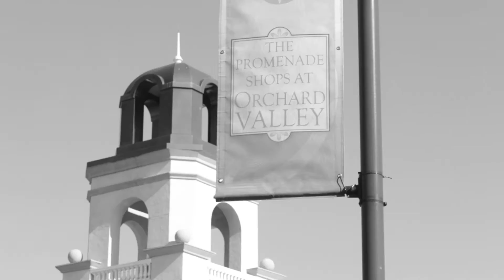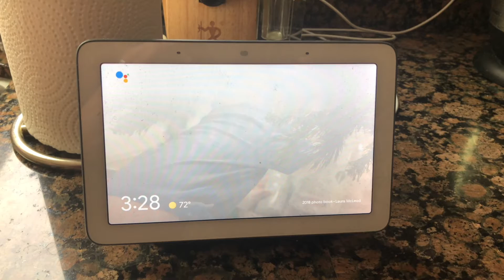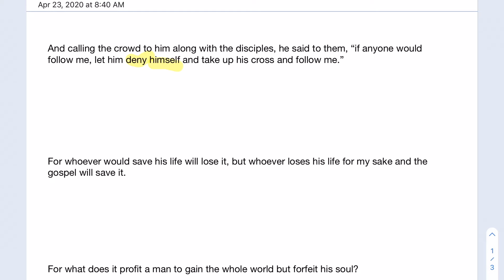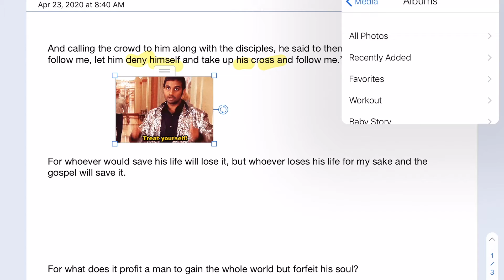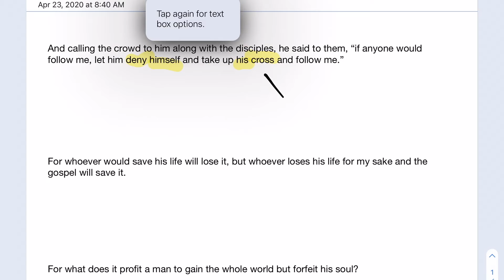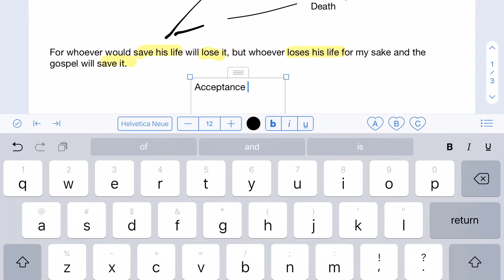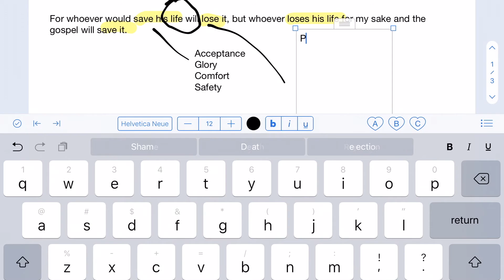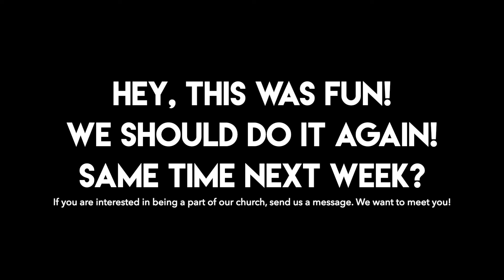Dying to Self | AGENDA WEEK 2 | Pastor Anthony McLeod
Welcome to the One Church Manteca Livestream. We are so glad you are here with us. We are a brand new church launching in Manteca on October 4th. One Church is a family of 7 churches spread out across the greater Modesto area.

Please fill out our online connection card by texting “Manteca” to 31996. You will receive a link to a google form with a few questions to fill out.  If you are interested in learning more about One Church Manteca, make sure to check the box that says “I’m interested in learning more about the church.” We would love to meet you.
Intro/Reminders music by: Elijah Merrell @chasingluna on instagram.

Special thanks to the One Church Manteca team for making this happen. You guys are the best and we love you!
The McLeods